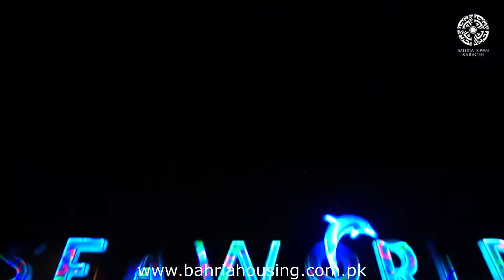Precinct 61 - 62 - 63 LATEST DEVELOPMENT WORK / BAHRIA TOWN KARACHI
Precinct 61, 62 & 63 Bahria Town Karachi! Ground plus two floors construction allowed. A Mega Shopping Mall and a Glow Park also coming soon for the provision of an idyllic residential community lifestyle encompassing latest amenities.